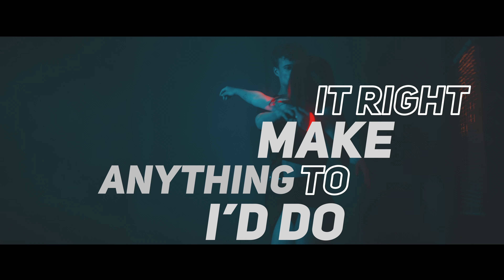Deja-Vu (with AIRDICE)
Oliver Sullivan, AIRDICE - Deja-Vu (Official Lyrics Video)

Credits:
Production by Oliver Sullivan, Chris Berger, Thorsten Willig, AIRDICE (Kiss The Lake Productions)
Lyrics by SBSTN
Mix by Gerd Jakobs
Mastering by Ludwig Maier (GKG Mastering)

Distributed by Kiss The Lake Productions / Kontor New Media
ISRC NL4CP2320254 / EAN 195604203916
Publishing by Berger Publishing